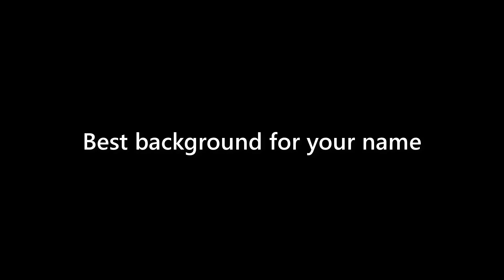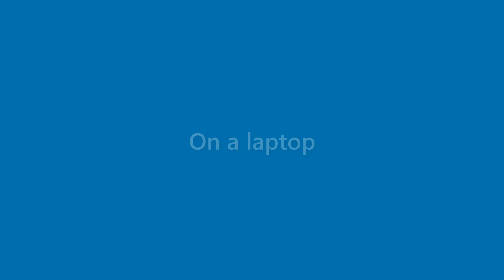Maximus Sears - appearance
Name Look - Maximus Sears - appearance. In this video we present "Maximus Sears" name look and feel in various scenarios.
This video will cover:
How does "Maximus Sears" look as a personal letterhead?
How does "Maximus Sears" look on a business card?
How does "Maximus Sears" look on a computer/laptop screen?
How does "Maximus Sears" look with different background colors?
How does "Maximus Sears" look with various fonts?